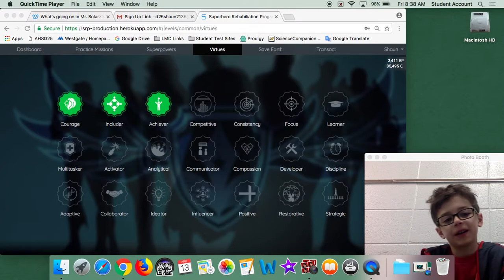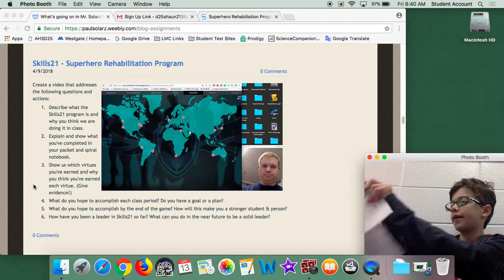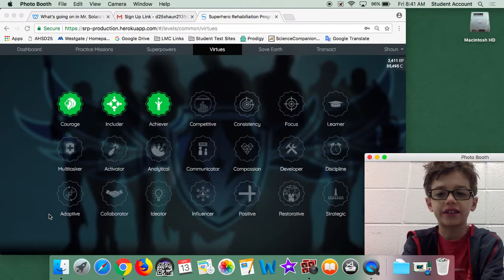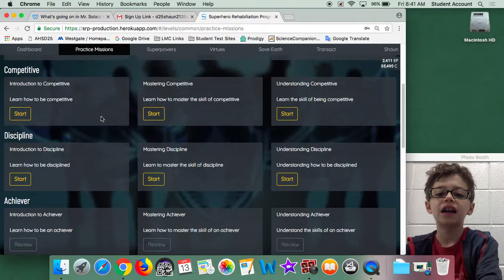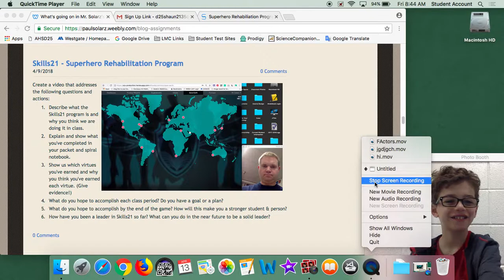Skill 21 Reflection